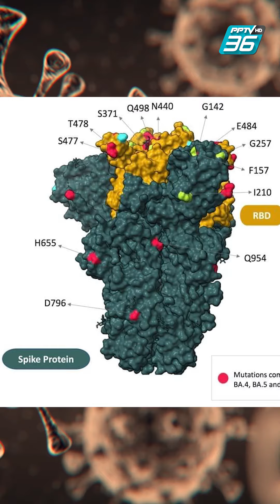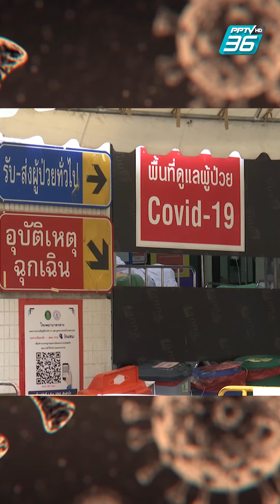เฝ้าจับตา! “BA 2 75” ระบาดหลายประเทศ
จับตา! โควิด BA.2.75 ตัวใหม่
เฝ้าจับตา! โควิด BA.2.75 ตัวใหม่ เทียบกับ โอมิครอน BA.5 ตัวไหนจะแรงกว่า